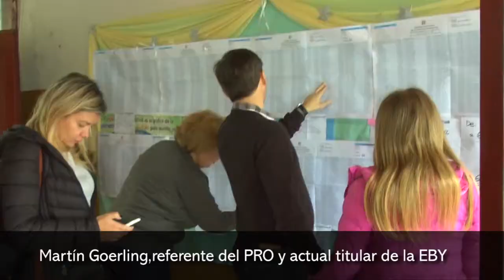Martín Goerling sufragó